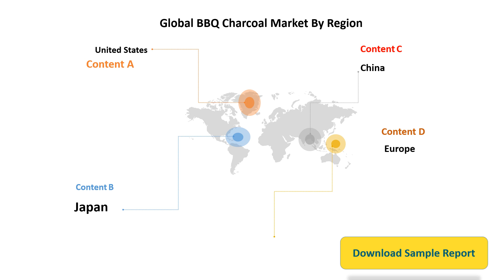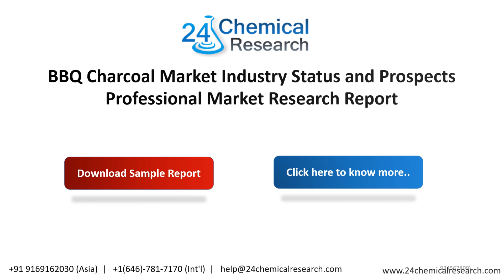BBQ Charcoal Market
The global BBQ Charcoal market was valued at US$ 1980.7 million in 2023 and is projected to reach US$ 2790.5 million by 2030, at a CAGR of 5.1% during the forecast period.